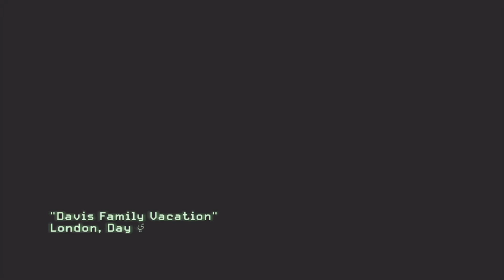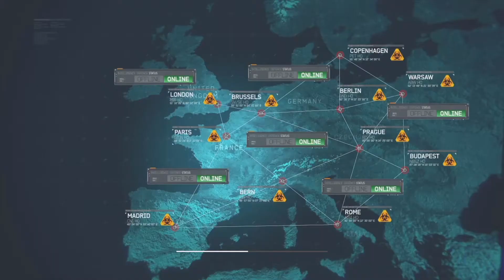Mind the Gap // Call of Duty: Modern Warfare 3 # 006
SAS agents respond to the unknown threat that Makarov's "packages" pose.